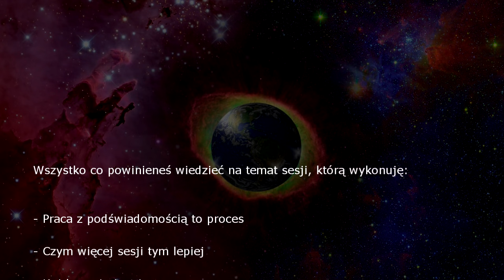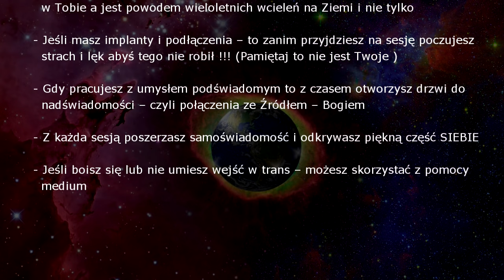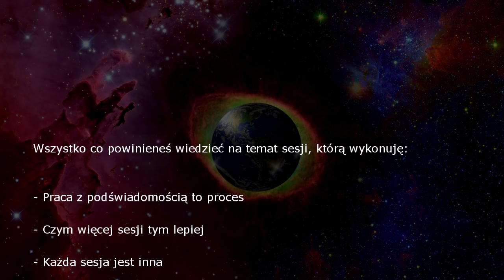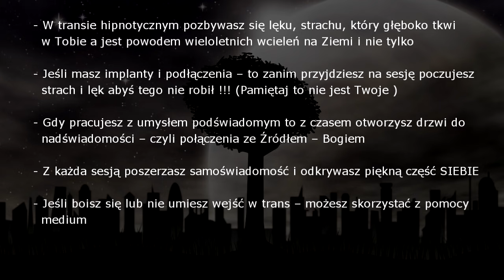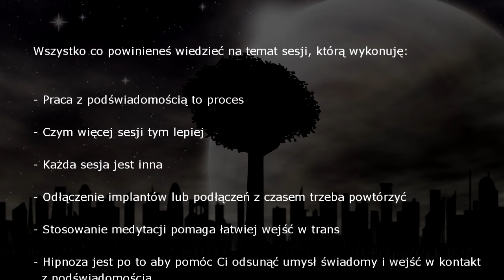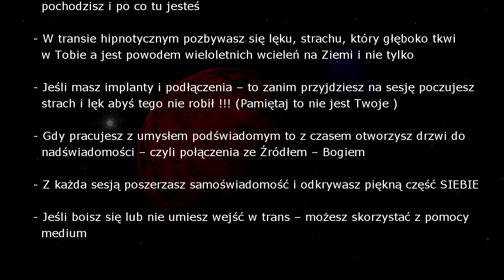Hipnoza sesja nr 15 - Powrót do Źródła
W tej sesji kontynuujemy temat konstrukcji Matrixa oraz docieramy do naszej prawdziwej natury.

W sesji poruszamy tematy:

- Czym jest śmierć
- Światło ze Żródła
- Czym jest Religia
- Kto zarządza Religiami
- Potężny Drako
- Sterowanie Matrixem
- Czym jest strach
- Fałszywy Bóg
- Istoty które świecą
- Jak nie dać się zwieś fałszywemu światłu
- Matrixy
- Kronika Akaszy
- Odkodowania karmiczne
- Kim Jesteśmy

Zapraszam do wysłuchania i życzę Wysokich Wibracji :)
Darek

Zapraszamy do odwiedzenia naszej strony na Facebooku i komentowania, dyskutowania  oraz zadawania pytań: